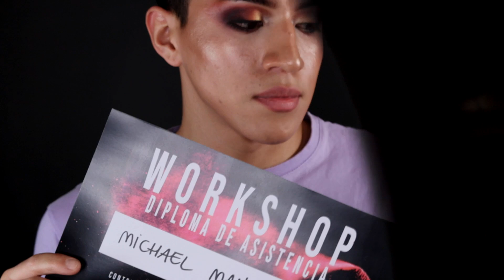1º WORKSHOP de Noa López en vfbl Victoria Fashionland | Técnica brasileña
Escuela de maquillaje profesional "Victoria Fashionland Beauty Lab" |Madrid

FORMACIÓN DE CALIDAD, HONESTA Y CREATIVA
📍Madrid centro